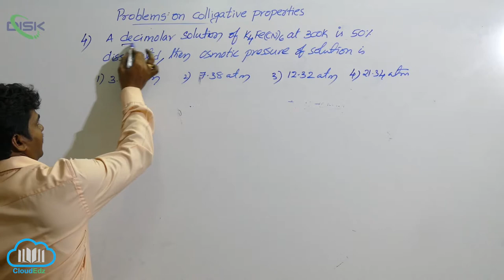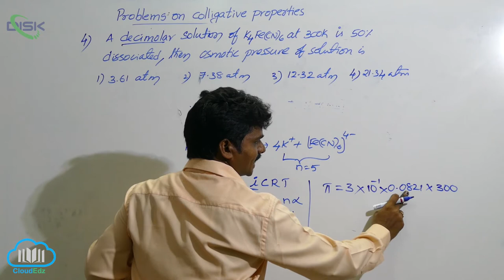Colligative Properties and Determination of Molar Mass || Problem 4 || Disk Telangana